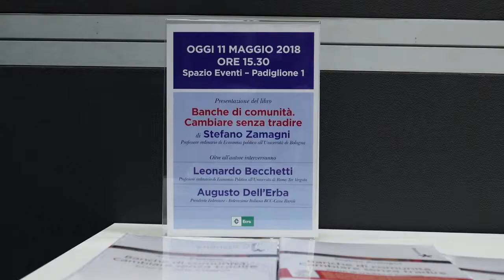Cos'è il Gruppo Bancario Cooperativo?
Augusto Dell'Erba, presidente di Federcasse (Federazione Italiana Banche di Credito Cooperativo, Casse Rurali) spiega la nascita del Gruppo Bancario Cooperativo introdotto dalla Riforma delle BCC.